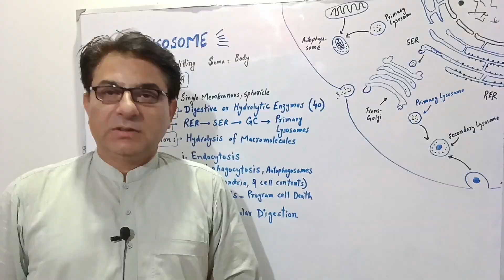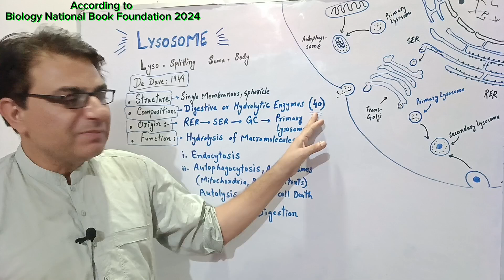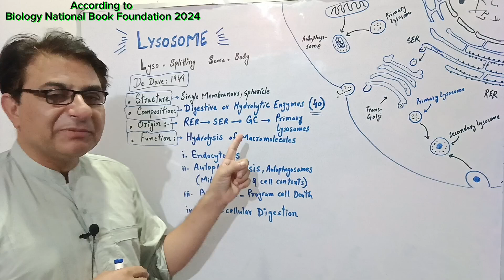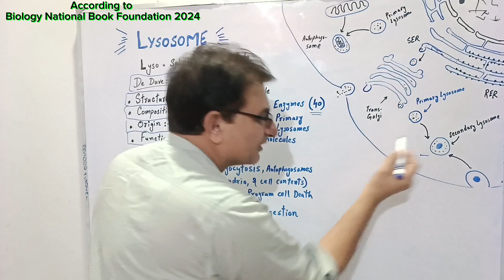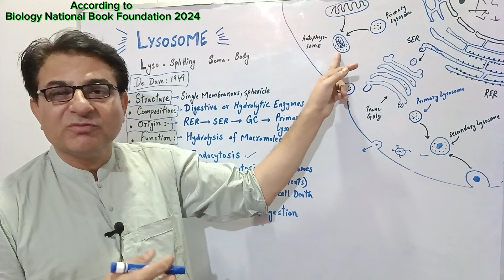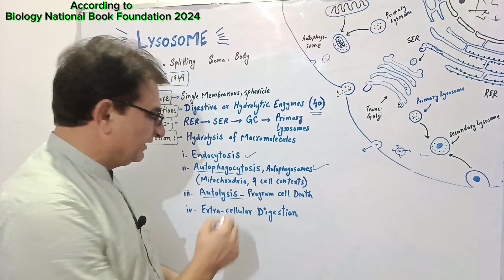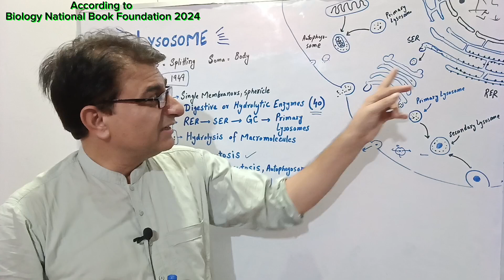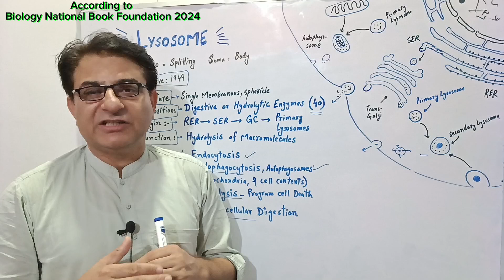Lysosomes, Structure & Function | Biology 11 National Book Foundation Pakistan 2024 | Urdu English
- Lysosomes are membrane-bound organelles found in eukaryotic cells.
- They contain digestive enzymes and acids that break down and recycle cellular waste, proteins, and lipids.
- Lysosomes fuse with vesicles containing cellular waste, engulfing and digesting the contents.

*Origin:*

- Lysosomes form from the Golgi apparatus, where digestive enzymes are packaged into vesicles.
- These vesicles then fuse to form lysosomes.

*Composition:*

- Lysosomes contain:
    - Digestive enzymes (acid hydrolases)
    - Acids (hydrochloric acid, sulfuric acid)
    - Membrane proteins (lysosomal membrane proteins)

*Function:*

- Cellular digestion and recycling
- Protein degradation
- Lipid metabolism
- Cellular defense against pathogens
- Maintenance of cellular homeostasis